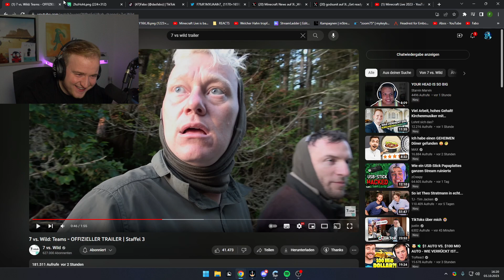SO SIEHT KNOSSI AUS NACH 7VSWILD 🔥😂